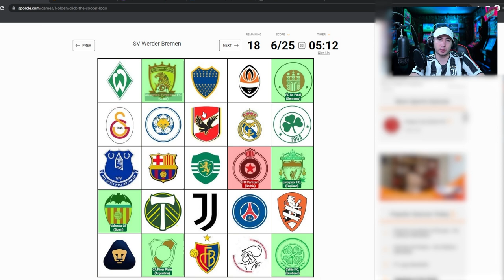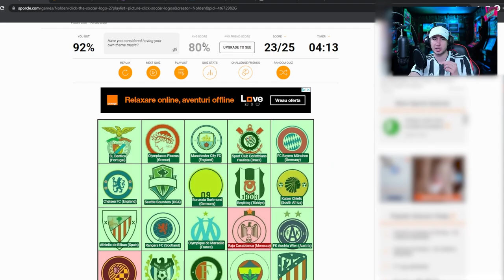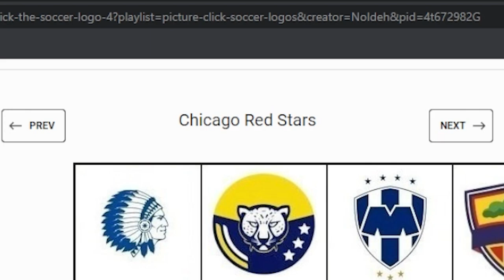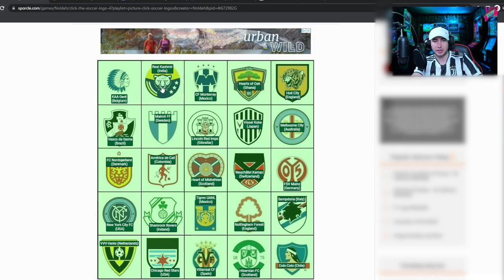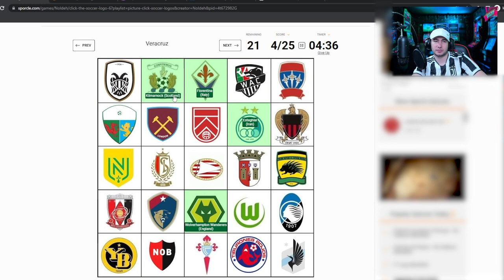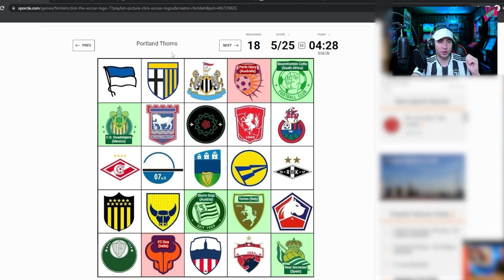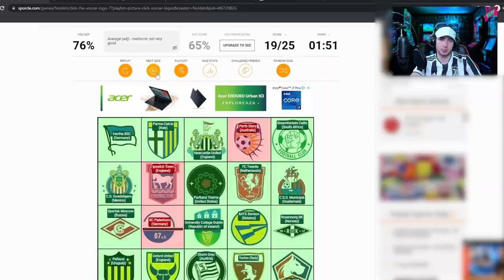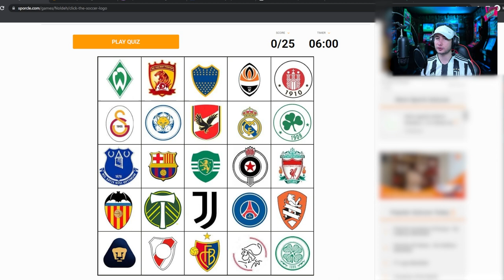FIFA YouTuber Can't Recognize Football LOGOS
In this video we're trying football logo quizzes to test our ball knowledge (and potentially demonstrate a complete lack of good memory) We're gonna have 8 rounds with 25 logos each. If a football logo normally would have a name written on it (like Arsenal or Chelsea) then the text is gonna be erased to make it even more difficult. Click the link above to check out the original quizzes.
Let's see how well we do!